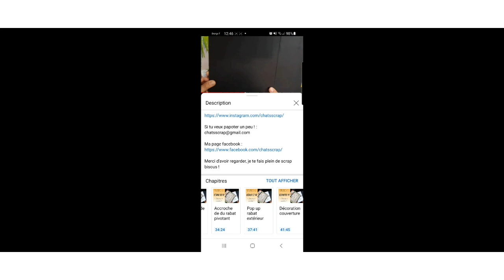COMMENT S'Y RETROUVER PLUS FACILEMENT DANS MES VIDEOS TUTOS * Chat Scrap 🐱*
🌈 Coucou !

🌈 Voilà un courte courte vidéo pour t'expliquer un peu comment va mieux s'organiser mes grosse vidéos tutos !
Biensur les vidéos plus petites n'y auront pas le droit, attention je n'accorde ça qu au V.I.P 🤣🤣

🌈 Tu auras donc des chapitres pour mieux t'y retrouver et naviguer plus vite dans mes vidéos, sans prise de tête toujours !

🌈 j'espère que cette nouvelle option t'aidera et te facilitera la vie un tout petit peu 💋

🌈 Plein de bisous à toi 💋